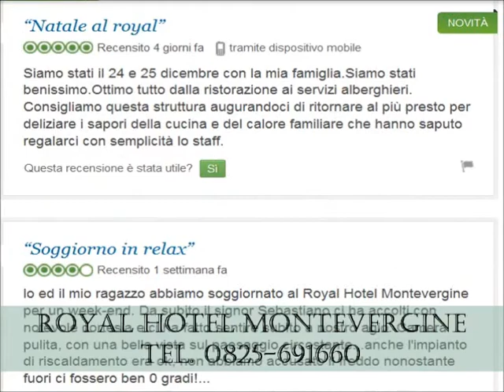Royal Hotel Montevergine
Ospedaletto d'Alpinolo, uscita Avellino Ovest direzione Montevergine, a 30 minuti circa da Napoli, Salerno e Caserta.  L'albergo con annesso ristorante, Prince, è dotato di piscina jacuzzi, massaggi e spa convenzionata. Si possono effettuare pacchetti benessere, cerimonie, eventi e altro.  Info 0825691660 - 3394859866.